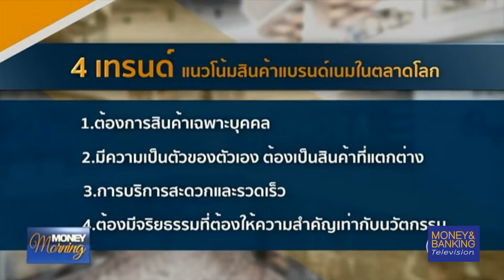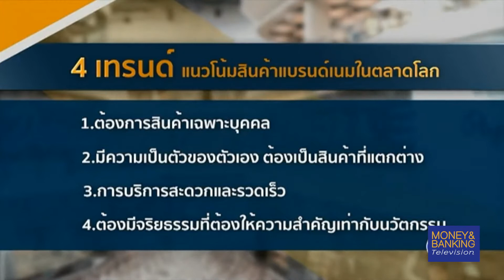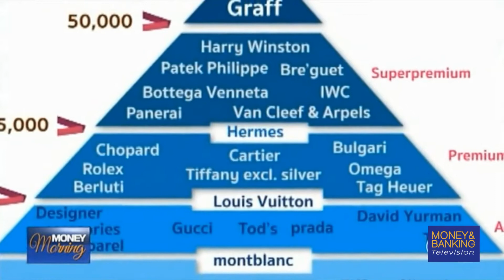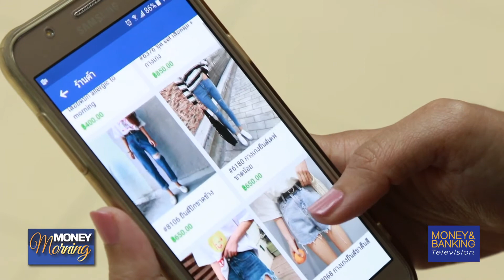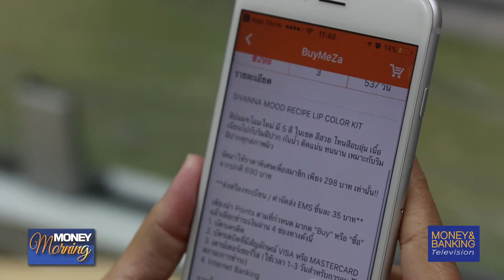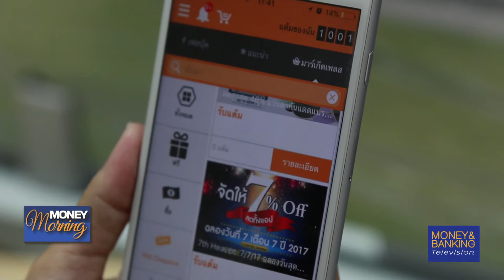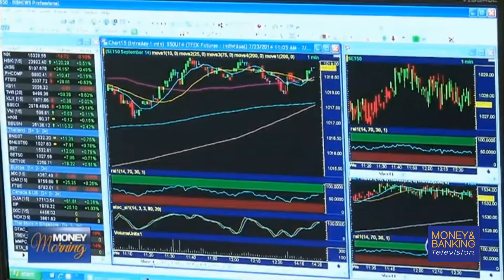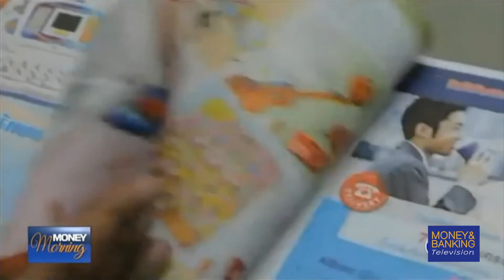MoneyMorning 14 กรกฎาคม 2560